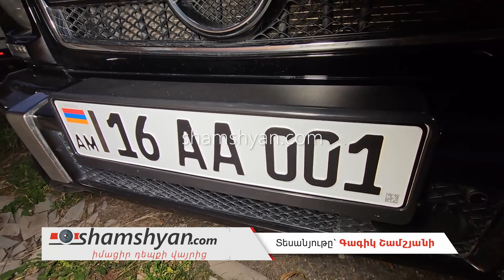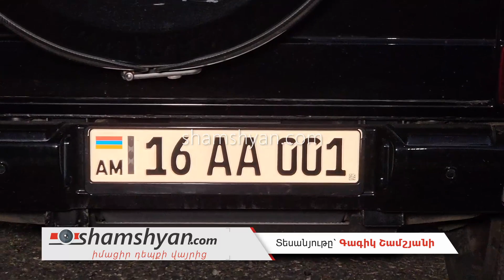«Ուղեղից թոփալ» «յաշիկավարները» չհասցրին հարսի պարը դիտել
Երեկ՝ նոյեմբերի 11-ին, SHAMSHYAN.com-ը ֆոտոռեպորտաժ ու տեսանյութ էր հրապարակել, թե ինչպես էին 2 «յաշիկավարներ», իրենց վեր դասելով օրենքից, Երևան-Աշտարակ ավտոճանապարհին չարամտորեն խախտում ճանապարհային երթևեկության կանոնները, ինչի պատճառով երթևեկությունը գրեթե 1,5 կմ-ից ավելի կաթվածահար էր եղել։

   Ինչպես հայտնում է ֆոտոլրագրող Գագիկ Շամշյանը, հրապարակումից 10 րոպե չանցած՝ տեղեկացանք, որ ՀՀ Ներքին գործերի նախարարության ոստիկանության պարեկային ծառայության պետ, ոստիկանության գնդապետ Արթուր Խուդինյանի խիստ հանձնարարականով ՀՀ ՆԳՆ ՊԾ Արագածոտնի մարզի գումարտակի պարեկները՝ գումարտակի հրամանատար Մհեր Մելքոնյանի, գումարտակի հրամանատարի տեղակալ Ռոբերտ Ղազազյանի գլխավորությամբ, իրականացրել են «Ուղեղդ յաշիկ էլ կմնա» անունով օպերացիան։Ֆոտոլրագրողի տեղեկություններով, պարեկների կողմից Արագածոտնի մարզի եկեղեցիներից մեկի բակում հայտնաբերվել են «վայ-յաշիկավարները», ովքեր ավտոմեքենաներով հանդերձ տեղափոխվել են Ոստիկանության Աշտարակի բաժնի պահպանվող հատուկ տարածք։